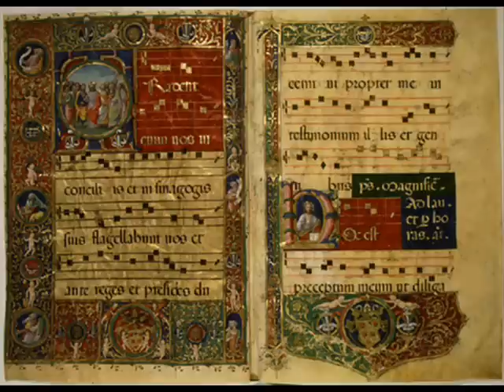Alleluia ; Per te Dei genitrix by Mercel Peres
Song -  4. Alleluia: Per Te Dei Genitrix - Anne Duperray
Artist - Mercel Peres
Album - Graduel d'Alienor de Bretagne /Ensemble Organum